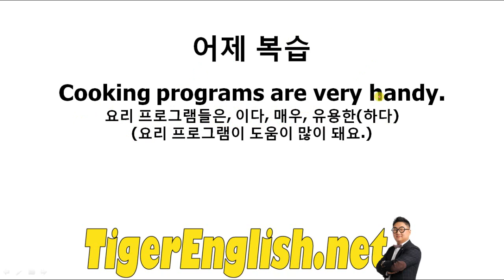네이버 오늘의 영어회화(16년10월1일,토)_TIGER English(영어혁명 타이거 잉글리쉬)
네이버 오늘의 영어 회화
EBS Easy English

TIGER
인천 청라 영어 학원 TIGER English(타이거 잉글리쉬)
Cheongna, Seo-gu, Incheon, South Korea

Have fun~